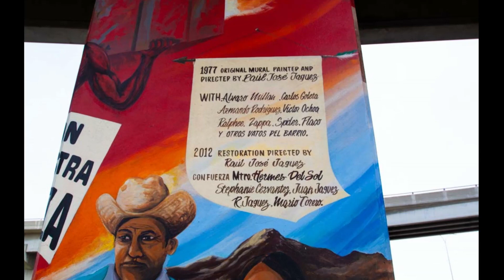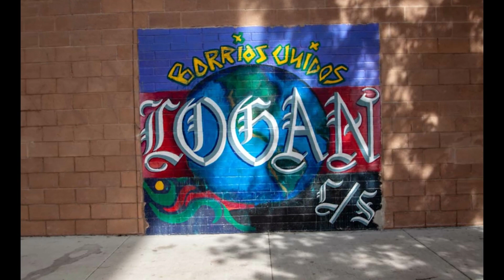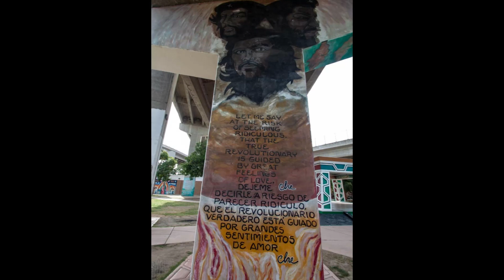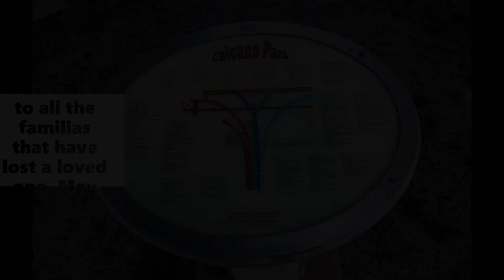Chicano Park Feb 2019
Took a trip to Chicano Park today and shot as many murals as I could. They are artfully painted on the columns that hold up the beginning of the Coronado Bridge. This park has a lot of history in it.
Chicano Park is a 32,000 square meter (7.9 acre) park located beneath the San Diego-Coronado Bridge in Barrio Logan, a predominantly Mexican American and Mexican-immigrant community in central San Diego, California. The park is home to the country's largest collection of outdoor murals, as well as various sculptures, earthworks, and an architectural piece dedicated to the cultural heritage of the community. Because of the magnitude and historical significance of the murals, the park was designated an official historic site by the San Diego Historical Site Board in 1980, and its murals were officially recognized as public art by the San Diego Public Advisory Board in 1987. The park was listed on the National Register of Historic Places in 2013 owing to its association with the Chicano Movement, and was designated a National Historic Landmark in 2016. Chicano Park, like Berkeley's People's Park, was the result of a militant (but nonviolent) people's land takeover. Every year on April 22 (or the nearest Saturday), the community celebrates the anniversary of the park's takeover with a celebration called Chicano Park Day.
Soundtrack for the video is from LSOB Lighter Shade of Brown, singing On a Sunday Afternoon.